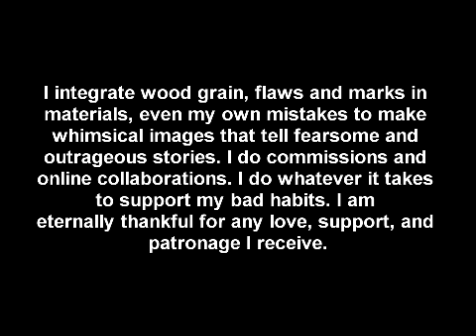Leslie Wiegand at The Ministry of Casual Living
Leslie Wiegand " Family Reunion" exhibit , it runs from May 21 to 27, 2010 in Victoria, BC  Canada